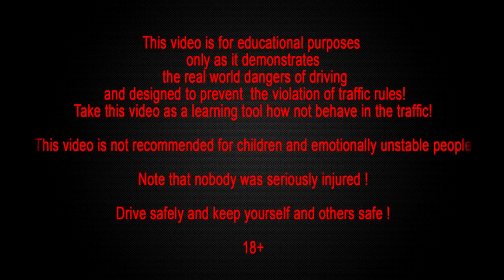Best truck crashes, truck accident compilation 2015 Part 10